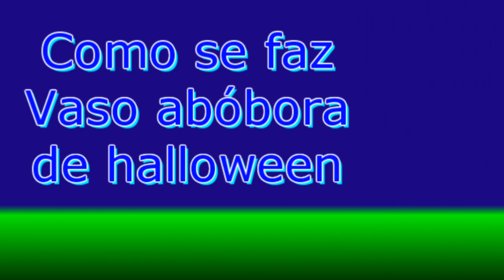Como se faz vaso abóbora de halloween (How to make halloween pumpkin vase)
Olá pessoal.
Tudo bem com vocês?No dia de halloween vamos fazer aquelas aboboras de cimento para decorar seu jardim nesse halloween.
Utilizei apenas cimento, areia, argamassa, uma forma de abobora, tinta a gosto.
Receita da massa foi 300 g de areia , 300 g de cimento, 300 g de argamassa, tudo peneirado e junto.